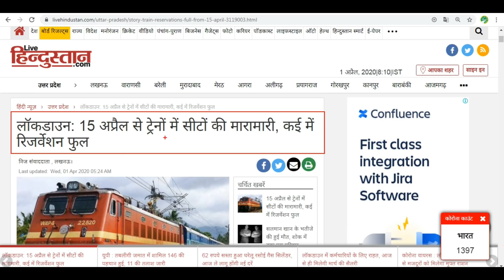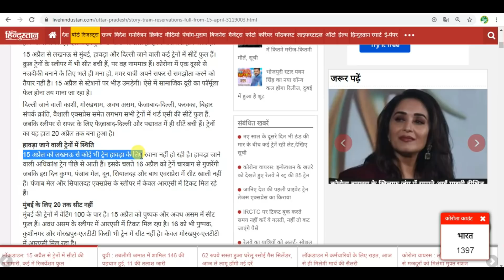Indian Railway IRCTC Online Train Ticket Booking Is Fully Open | Book Railway Ticket After 14 April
HELLO AND WELCOME FRIENDS HELPFULL RASTA CHANNEL ME APKA BAHOT BAHOT SWAGAT KARTA HU DOSTO AAJ MAI APKO BATAUGA KI AGAR APKO LAGTA HAI KI 31 MARCH YA 1 APRIL YA 3 APRIL YA 5 APRIL SE TRAIN START HO JAYGI TO APKO GALAT NEWS DE JA RAHI HAI SUCH YE HAI KI RAILWAY KOI SPECIAL TRAIN NAHI CHALA PAYGA AUR SABHI TRAIN LOCKDOWN KI WAJAH SE 22 MARCH SE LEKAR 14 APRIL TAK CANCEL HAI LEKIN BAHOT LOG KO LAGTA THA KI ONLINE TICKET WEBSITE BHI BAND HAI LEKIN AISA NAHI HAI DOSTO ONLINE IRCTC KI WEBSITE SE JA KAR AAP 15 APRIL KA TRAIN TICKET ABHI SE BOOK KAR SAKTE HAI HALAKI SABHI TRAIN FULL HO CHUKI HAI 15 APRIL KO APKO WAITING TICKET YA FIR RAC TICKET HE MIL PAYGA OK DOSTO IS VIDEO ME AGAR KUCH NA SAMJH AYA HO TO AAP COMMENT ME JA KAR PUCH SAKTE HAI AUR VIDEO KO LIKE KAREN AUR HELPFULL RASTA KO SUBSCRIBE ZARUR KARE THANK YOU FOR WATCHING.

@@@@@@@@@@@HELPFULL RASTA@@@@@@@@@@@